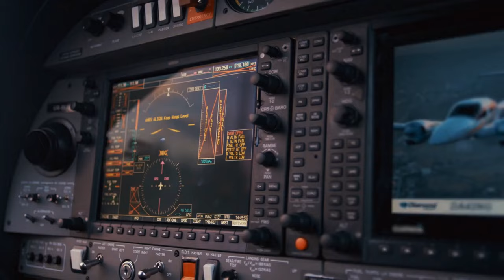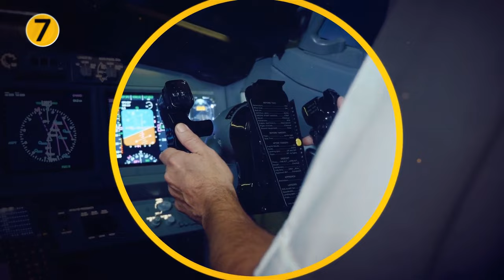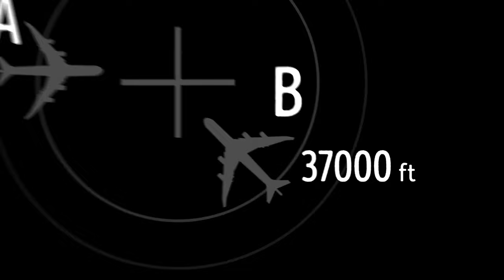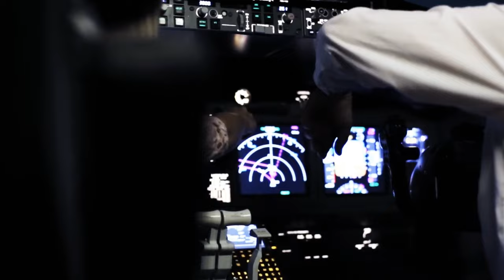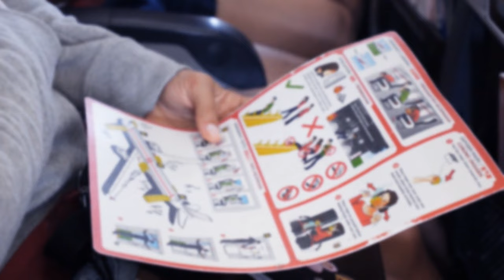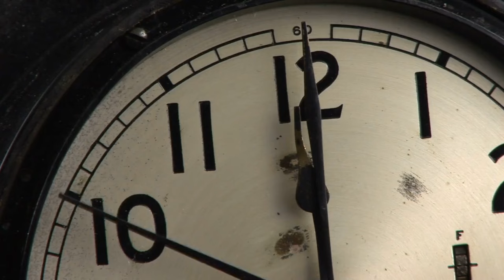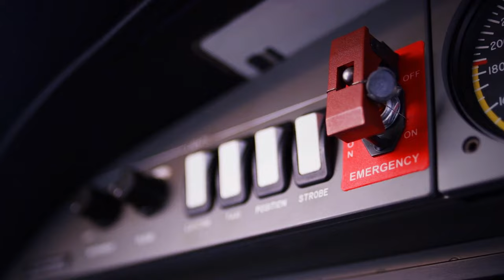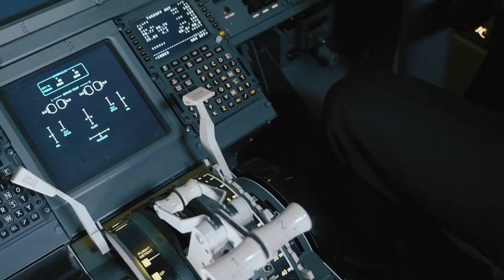The Ultimate Plane Compilation You'll Need to Watch If You Want to Know Everything About Planes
Welcome to Bright Side TV – Where the journey to a brighter tomorrow begins today! 🌈✨ Join us on Bright Side TV, where we believe that every moment is an opportunity to learn, grow, and thrive!

✈️🌐 Ready to soar into the fascinating world of aviation? Look no further than our ultimate plane compilation video! Whether you're an aviation enthusiast, a frequent flyer, or simply curious about the marvels of flight, this comprehensive compilation has everything you need to satisfy your curiosity.

Join us as we take you on a thrilling journey through the history, technology, and wonder of planes. From the earliest pioneers of flight to the cutting-edge innovations of modern aircraft, each segment is packed with captivating insights and awe-inspiring visuals.

Discover the inner workings of your favorite planes, learn about the incredible feats of aviation pioneers, and explore the latest advancements in aircraft design and technology. Whether you're intrigued by commercial airliners, military jets, or vintage classics, there's something here for everyone to enjoy.

So buckle up and get ready for takeoff as we embark on an unforgettable adventure through the skies. Whether you're watching from the comfort of your couch or dreaming of your next flight, this ultimate plane compilation is sure to inspire and amaze! 🛫✨